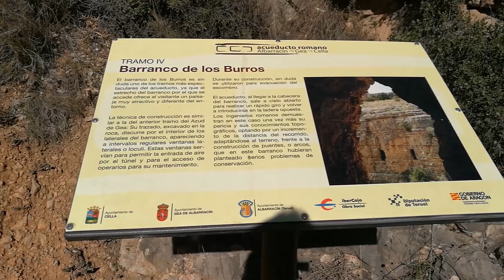Entramos al acueducto romano de Albarracín - Cella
A escasos kilómetros de Albarracín encontramos un impresionante acueducto romano. Llegamos hasta él y nos adentramos en su interior.